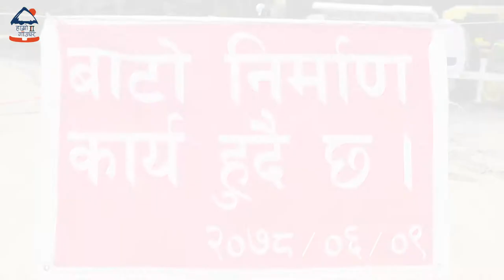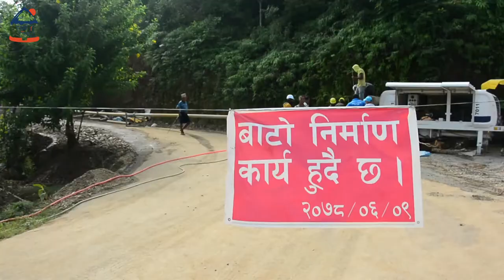ढलान गरिंदै आँदीमुल मार्ग ।।